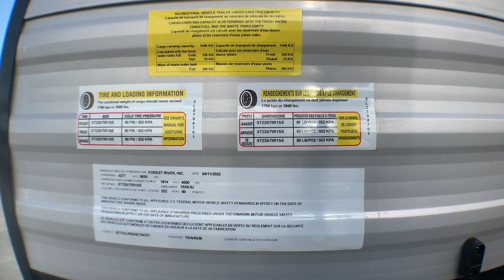2022 Forest River XLR MICRO BOOST 25LRLE Fort Worth, Dallas, Plano, Frisco, McKinney, TX NTT4636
NEW 2022 Forest River XLR MICRO BOOST 25LRLE  available in Fort Worth, Texas at United RV. Servicing the Dallas, Plano, Frisco, McKinney, TX area.
2022 Forest River XLR MICRO BOOST 25LRLE  - Stock#: NTT4636

United RV
5100 Airport Freeway

14.5K Main A/C w/ Ducted Roof Vents,,Friction Hinge Main Entry Door w/ Large Grab Handle,,Smooth Metal Front,,Color Metal Bands On Sidewall,,Body Armor Enclosed &amp; Insulated Underbelly,,Heated Underbelly,,Enclosed Holding Tanks,,Extra Large 1 1/2 Fresh Water Drain Valve,,Seamless PVC Roof System,,Premium Electric Coated or Powder Coated Frames,,Digital TV Antenna,,Marine Grade External Speakers,,Moisture Barrier Floor Enclosure,,Pet Leash,,12-21 Power Awning w/ LED Lighting,,5 Radius Wood Framed Roof,,Laminated Aluminum Framed Weather Proof Ramp Door,,Insulated Storage Doors,,Oversized Tank Capacities,,Battery Disconnect Switch,,High Capacity Water Pump,,20# LP Bottles (2) w/ Cover,,Radius Safety Glass Windows,,Full Sized Spare Tire,,Black Tank Flush,,Back Up Camera Prep,,Rear LED Strip Lighting Over Door,,Black Steel Wheels w/ Nitrogen Filled Radial Tires,,5,000 lb. D-Rings,,RVQ Quick Connect LP,,No Wheel Wells,,Diamond Plate Front Rock Guard,,30AMP Service (TT) 50AMP (FW),,Detachable Marine Grade Power Cord,,Upgraded Main Entry Step,,Oil and Gas Resistant Residential Linoleum,,Power Tongue Jack or Landing Gear  05262022Other Specification:Inventory sleeps:4General features:MICRO BOOST XPLORE PACKAGE:,,Sleep N Store Manual Bed System (FW &amp; TT),,Sit N Sleep w/ Quick Release (FW &amp; TT),,MORryde Main Entry Upgraded Step (FW &amp; TT),,Friction Hinge Entry Door (FW &amp; TT),,MORryde VIP Patio Deck,,Industrial Garage Flooring (FW &amp; TT),,Exterior Hot &amp; Cold Shower Box STD (FW &amp; TT),,Magnetic Screen Wall (FW &amp; TT),,Exterior LED Strip Scare Light (FW &amp; TT),,LED Interior Lights (FW &amp; TT),,PWR Awning - Edge from LCI w/ Blue LEDs (FW &amp; TT),,50 Amp Service FW Only - 2nd A/C Prep - Box, Wires, Ready for Install,,(2) Interior Speakers &amp; (2) Exterior Speakers (FW &amp; TT),,Skylight Over Tub (N/A 21QBS &amp; 29QBX) (FW &amp; TT),,Vent Fan Main Bathroom,,Ducted A/C (FW &amp; TT),,Black Tank Flush (FW &amp; TT),,PWR Tongue Jack or PWR Landing Gear (TT or FW),,TV Prep - Backer, Bracket &amp; Hook Ups Bedroom/Living/Exterior (FW &amp; TT),,Renewable Energy 190W Solar Package - 30 Amp Monitor/Battery (FW &amp; TT),,Residential Stainless Steel Kitchen &amp; Lavy Sinks (FW &amp; TT),,Residential Kitchen Faucet (FW &amp; TT),,Sink Cover/Dish Rack (FW &amp; TT),,Decorative Kitchen Backsplash (FW &amp; TT),,Tub Surround (FW &amp; TT),,USB Charging Station (FW &amp; TT),,TV Antenna (FW &amp; TT),,LP Quick Connect (FW &amp; TT),,5K Tiedowns (FW &amp; TT),,Black Steel Wheels (FW &amp; TT),,Spare Tire (FW &amp; TT),,Pet Leash Latch (FW &amp; TT),,Rear Beaver Tail Frame (FW &amp; TT),,Barrel Chairs - STD 301LRLE, 335LRLE (2) EACH (FW),,Theater Seating Sofa - STD 27LRLE (TT),,CLIMATE PACKAGE:,,(R7) Freon Rigid Urethane Foam Sidewall (FW &amp; TT),,(R11) Fiberglass Roof Insulation (FW &amp; TT),,Alumnifoil Roof Insulation (FW &amp; TT),,(R7) Fiberglass Flooring Insulation (FW &amp; TT),,Alumnifoil Insulated Enclosed Underbelly (FW &amp; TT),,Roof Attic Vents (FW &amp; TT) - (1) EACHExterior features:14.5K Main A/C w/ Ducted Roof Vents,,Friction Hinge Main Entry Door w/ Large Grab Handle,,Smooth Metal Front,,Color Metal Bands On Sidewall,,Body Armor Enclosed &amp; Insulated Underbelly,,Heated Underbelly,,Enclosed Holding Tanks,,Extra Large 1 1/2 Fresh Water Drain Valve,,Seamless PVC Roof System,,Premium Electric Coated or Powder Coated Frames,,Digital TV Antenna,,Marine Grade External Speakers,,Moisture Barrier Floor Enclosure,,Pet Leash,,12-21 Power Awning w/ LED Lighting,,5 Radius Wood Framed Roof,,Laminated Aluminum Framed Weather Proof Ramp Door,,Insulated Storage Doors,,Oversized Tank Capacities,,Battery Disconnect Switch,,High Capacity Water Pump,,20# LP Bottles (2) w/ Cover,,Radius Safety Glass Windows,,Full Sized Spare Tire,,Black Tank Flush,,Back Up Camera Prep,,Rear LED Strip Lighting Over Door,,Black Steel Wheels w/ Nitrogen Filled Radial Tires,,5,000 lb. D-Rings,,RVQ Quick Connect LP,,No Wheel Wells,,Diamond Plate Front Rock Guard,,30AMP Service (TT) 50AMP (FW),,Detachable Marine Grade Power Cord,,Upgraded Main Entry Step,,Oil and Gas Resistant Residential Linoleum,,Power Tongue Jack or Landing GearInterior features:Dual Zone / HDMI / BT / 2 Zone / APP,,2 Interior Speakers,,17 Black Oven w/ Glass Cooktop LED Lighting,,.9 Black Microwave,,10CF - 12VDC Black Stainless Steel Refrigerator,,20,000 BTU Forced Air Ducted Furnace,,Deep Seated Stainless Steel Kitchen Sink,,Oval Residential Stainless Steel Lavy Sink,,Residential Seamless Countertops,,Ball Bearing Extension Drawer Guides,